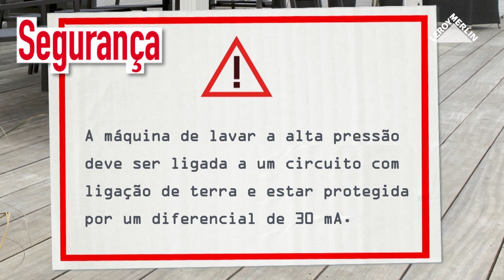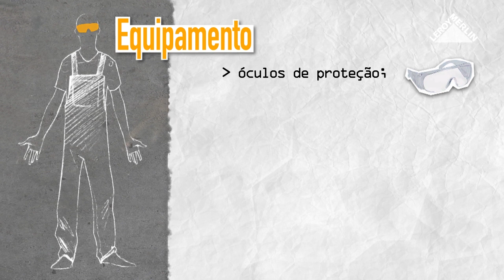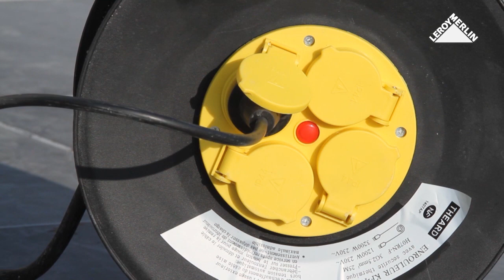Como utilizar corretamente uma máquina de lavar a alta pressão | LEROY MERLIN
A LEROY MERLIN convida-o a descobrir como utilizar corretamente uma máquina de lavar a alta pressão.